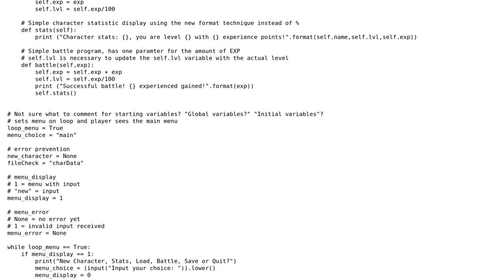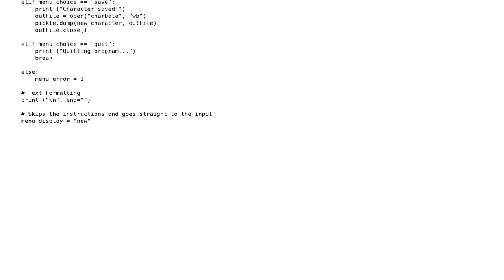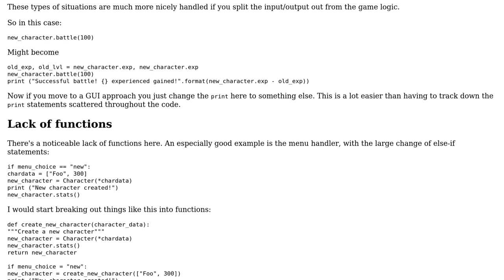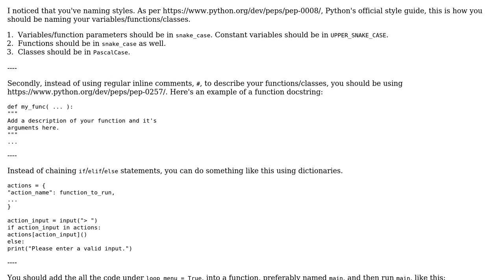Skeleton for a text-based RPG (2 Solutions!!)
Skeleton for a text-based RPG

With thanks & praise to God, and with thanks to the many people who have made this project possible! | Content (except music & images) licensed under CC BY-SA | Music | Images & others | With thanks to user shuttle87 user JohnSeuss user Ethan Bierlein and the Stack Exchange Network Trademarks are property of their respective owners. You are responsible for your own actions.